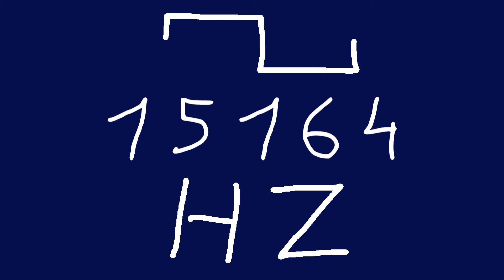15164 hz square